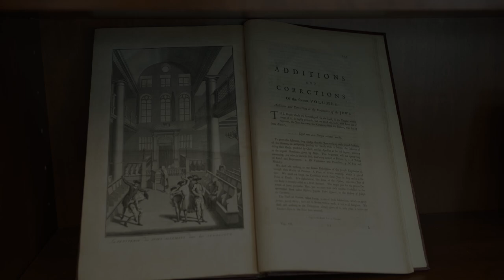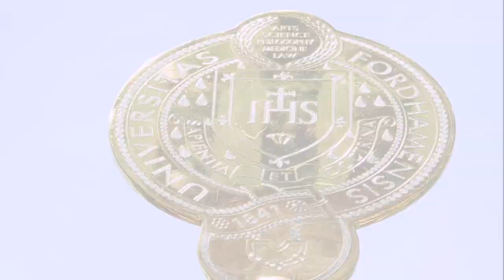Walsh25 Teaser Video